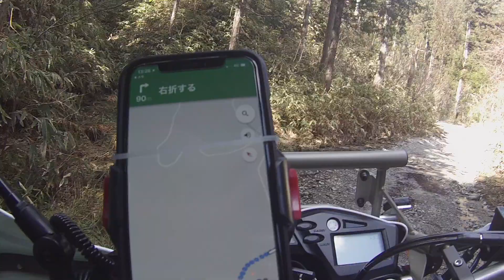【セロー250】罠！！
夫婦セロー部、旦那、罠に沈む。妻爆笑。